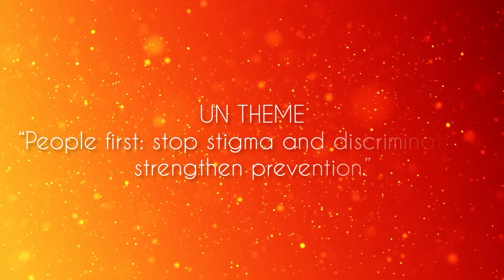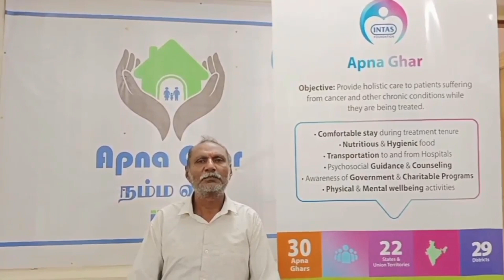Drug Abuse Day 2023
Today International day against drug abuse and illicit trafficking - 2023. United Nations announced this year theme as "People First: stop stigma and Discrimination, strengthen Prevention". We are celebrating this day to create awareness against drug abuse. In this video, many have raised their voice for "NO TO DRUGS" for the future generations. Comment in comment section - NOTODRUGS.

Jeevarakshai Trust

Jeevarakshai Mental Health Wellness Centre